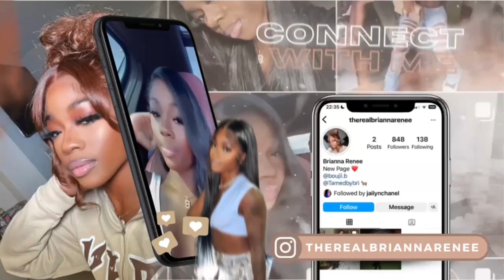I WAS PUT IN THE HOTSEAT 🔥😮‍💨 OMG